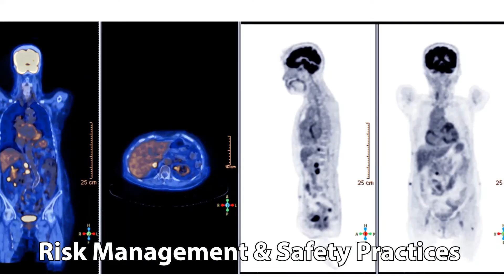Earn Your BS or MS in Medical Dosimetry at John Patrick University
A Medical Dosimetrist is actively engaged in radiation therapy treatment planning, dose calculation, and physician consultation. A Medical Dosimetrist needs to be an excellent problem solver who can think critically about a multi-faceted plan that delivers maximum dose to the tumor while sparing healthy tissue from the potentially lethal effects of radiation.  Visit JPU.EDU for more information.